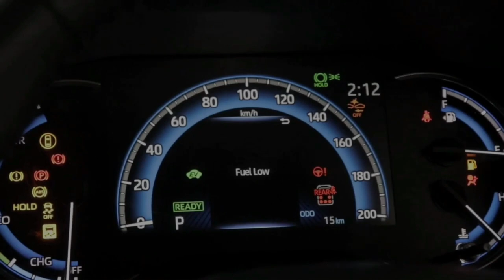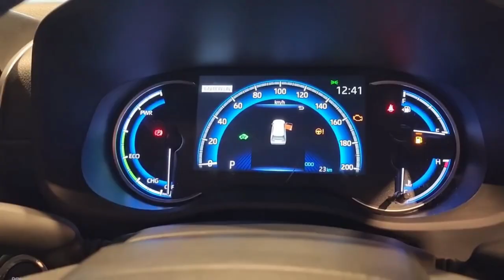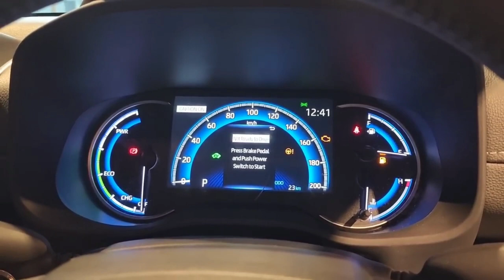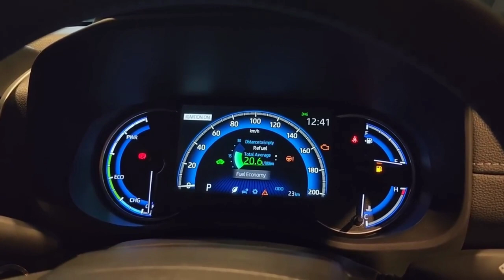Toyota Innova Zenix 2023 // Berbagi Informasi Tentang Zenix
Semangat pagi .
Salam Sehat .Pada video kali ini saya ingin berbagi info terkait kendaraan toyota model terbaru yaitu toyota innova zenix .
mobil ini sudah menganut system TNGA .sehingga secara design telah menerapkan efisiensi yg cukup  baik
dari fitur keselamatan hingga konsumsi power yg efektif.
untuk lebih lengkap nya silahkan di tonton videonya sampai se;lesai
terima kasih
wassalam